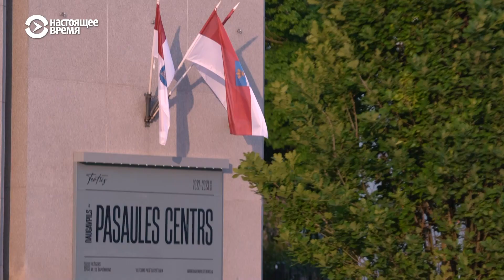Театр в Даугавпилсе показывает спектакли на трех разных языках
На юго-востоке Латвии есть лишь один профессиональный театр – в Даугавпилсе. Здесь ставят спектакли на трех самых распространенных в регионе языках – латышском, латгальском и русском. Рассказываем о роли театра в небольшом городе.